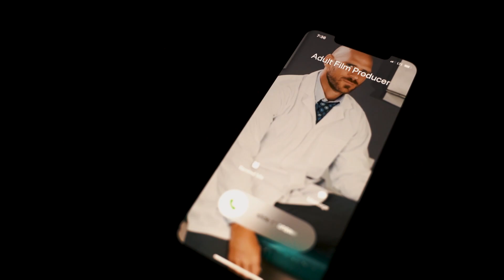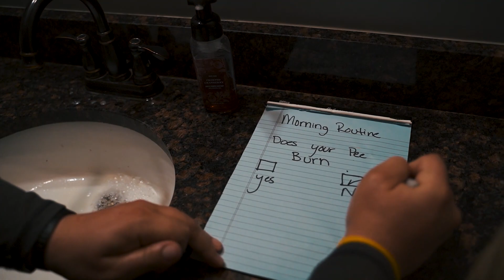Carter's You Betcha Competition Audition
Carter's character Richard Johnson in action for some work roleplaying as a handyman...little does he know he is in for a surprise when he arrives.